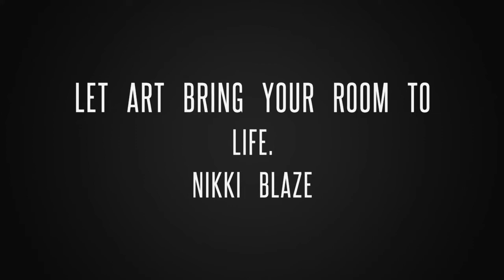Creative world of Nikki Blaze Art